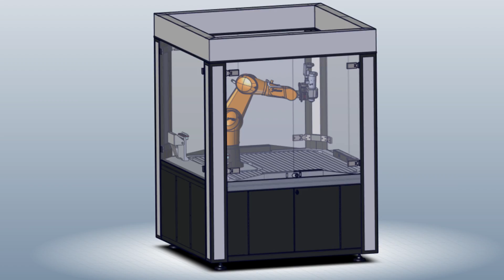Roboterzelle RoboBox by toolcraft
Unsere Kunden sehen uns nicht als reines Fertigungsunternehmen, sondern als Anbieter von Komplettlösungen – von der ersten Idee bis zum Endprodukt. Ein Beispiel unserer Innovationskraft ist die Roboterzelle RoboBox – ein Novum im Bereich der Bearbeitungszellen.

For our customers, we are not just a mere manufacturing company, but a total solutions provider – from the first idea to the final product.Our RoboBox robot cell is a good example of this innovative power – and a novelty in the area of machining cells.